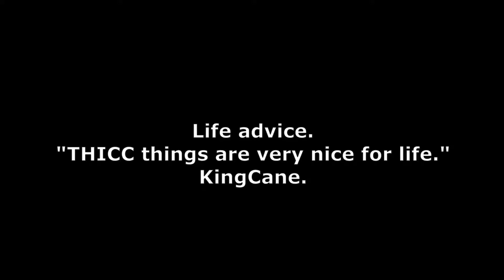P36 EPICNESS!!!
About me:i am 14 interested in engineering and coding!
About my pc specs: Ryzen 7 3700x
RTX 2080 SUPER
16gb memory
750w power supply
 B550 plus motherboard